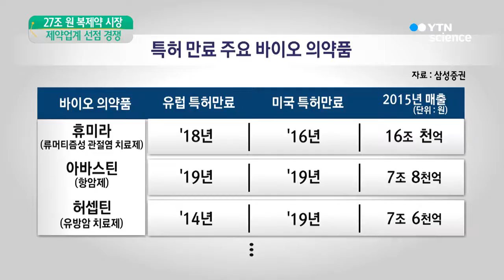27조 원 규모 '바이오 시밀러' 공략 잰 걸음